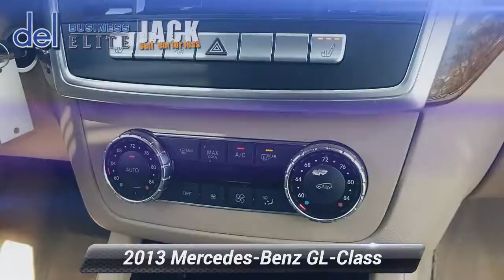Used 2013 Mercedes-Benz GL-Class GL 450, Paoli, PA 19301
Del Chevrolet

[RLVID:2243:17a361eb3ece3ee9:cb920680bd37a3ef:1]